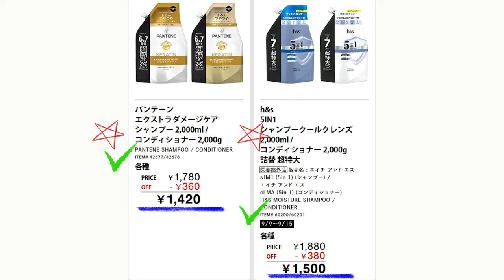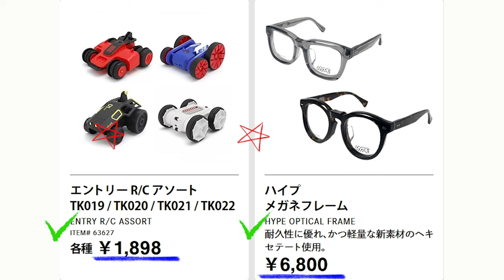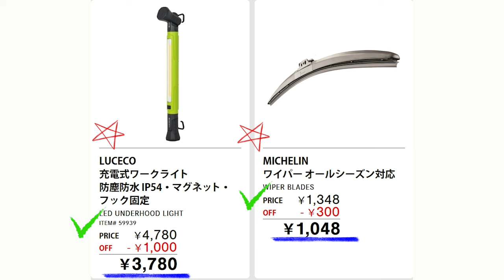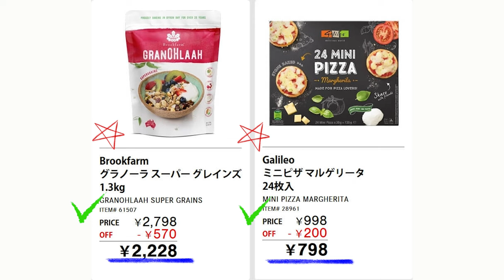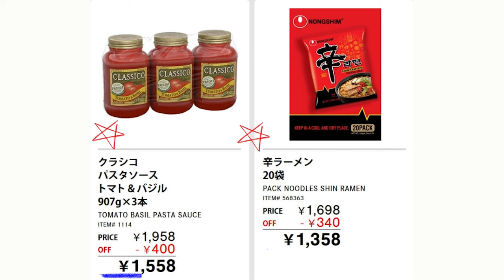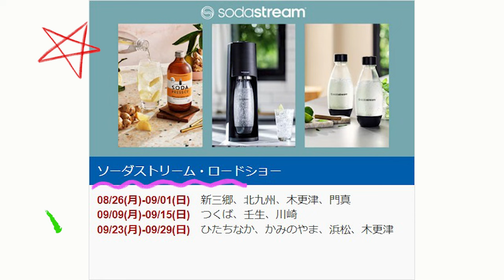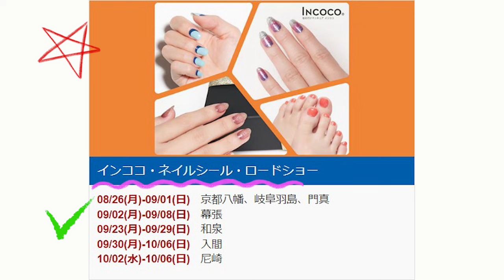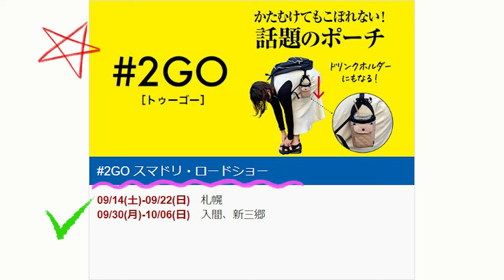【2024 09 13】コストコ magazine セール クーポン 最新 情報 【THIS WEEK'S SAVINGS!】